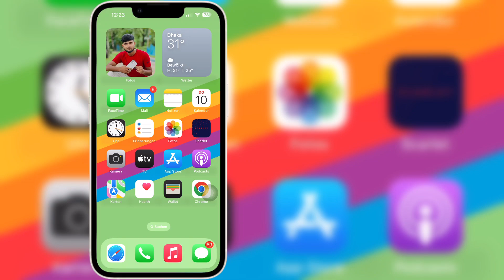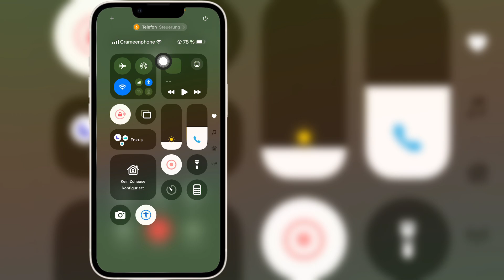So aktivieren Sie die Sprachisolierung beim iPhone iOS 18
Wenn Sie nach einem Video zum Aktivieren der Sprachisolierung beim iPhone iOS 18 suchen, hier ist es!

In diesem Video zeige ich Ihnen, wie Sie die Sprachisolierung beim iPhone iOS 18 aktivieren. Sehen Sie sich das Video unbedingt bis zum Ende an. Sie erfahren, wie Sie die Sprachisolierung beim iPhone iOS 18 aktivieren. Das geht ganz einfach und unkompliziert von Ihrem Telefon aus.